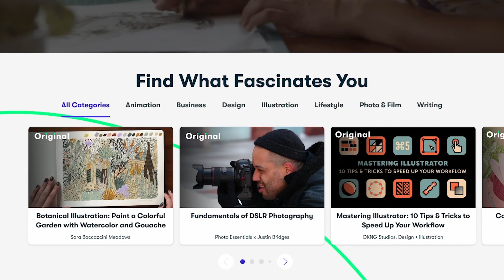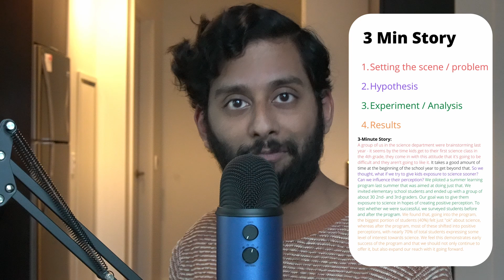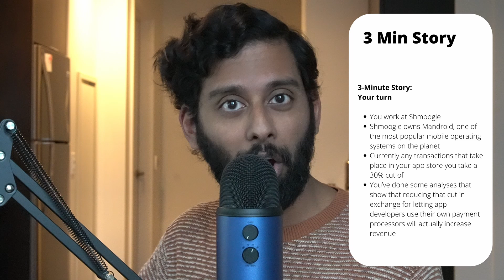Storytelling with Data - an (unofficial) overview - Part 1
In this series, we'll be going over the Data Classic: Storytelling with Data by Cole Nussbaumer Knaflic. This book covers the most important aspects of the art of telling stories with data including how to structure your stories and what type of visualizations to use.

MX Master 3
LG 35in Curved Monitor
USB-C Hub
MacBook Pro Retina 16 Inch